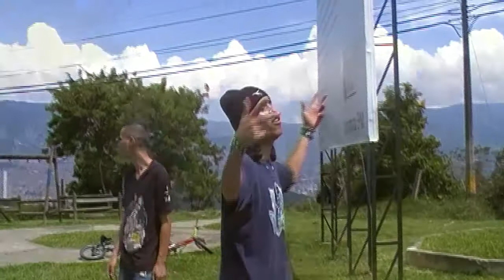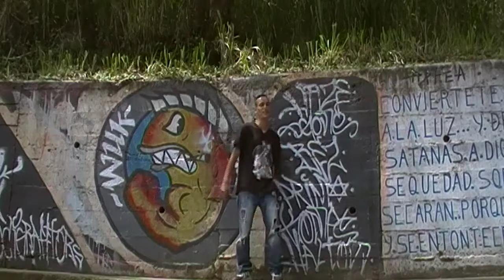Vive la musica magolema ft primo mc ft tuzzy album la casa de las rimaz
la casa de las rimaz. rap colombiano .rap .hip hop. vallejuelos